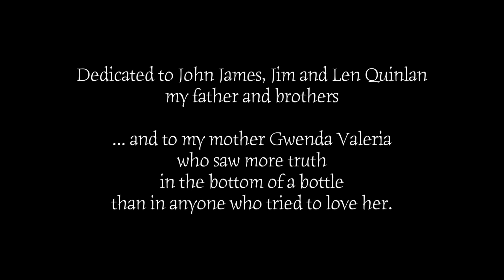Chris Quinlan Guardian Angels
Guardian Angels
It had a few titles throughout the day while I was thinking about it during the doggy park walk today.
I thought about the war we have now that blindsided us while we were whinging about Australian farkus submarines, all the while somebody sorting a naval port in the Solomon Islands under the noses of Australian Intelligence, except without intelligence ...
... within and without.
Then, I thought about the war way over there and wondered if I should bluescreen Russian tanks being driven by Cert IV Moscow Tafe kids thinking it's as easy as their Playstation.
My Grandad who was a WW1 Light Horseman called them a pack of poor young bastards without clues ...
... later rebranded Cannon Fodder.
Such a dehumanizing callous term hey?
Then I thought about the rest of this April month for my family ...
My Last Brother Len, ANZAC Day, then Mum.
A bit tricky when Dad goes off to war, the then wife takes the opportunity to put my two brothers in a home and piss off with some bloke who didn't go to the aforementioned Solomon Islands where Dad fought, 13 light ships Torakina, Bouganville.
Bit tricky when Dad came home to no one.
Nobody. Alone on a station platform.
"Where's my boys?"
Yet he wasn't the only one by any means.
So it's 2022 and I'm a year older than Dad when he retired and I walked doggy park laps with a furry fuzzy wuzzy angel  ( 😉 ) called Marley and wondered what to play while denial rules supreme in regard to covid cancellations and death the world over. Way past 6 million now and ongoing. Grandad came home from WW1 to Spanish Flu, 50+ million there.
So, given I was blown away by a beautiful fragile house concert last night, I wondered how quietly I could drum to somehow let that influence along with the guardian angels on my shoulder who lead my way in love and remembrance in a facechook land so quick to erase.
So,
I dedicate this piece to my Father and Brothers ..
.. and my mother who drank a little too much.
Guardian Angels. ❤